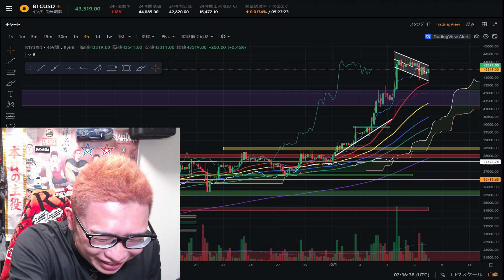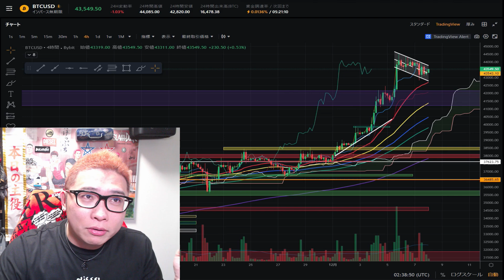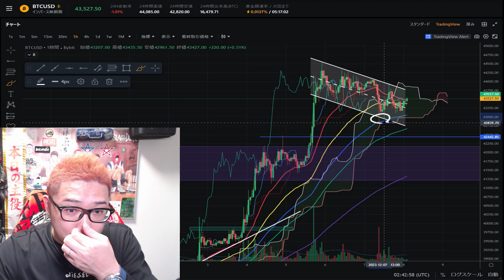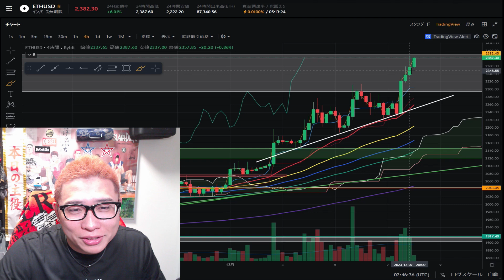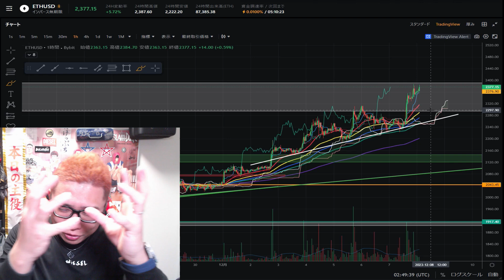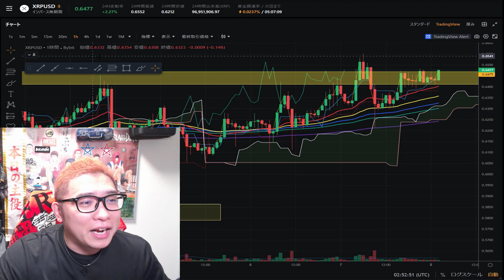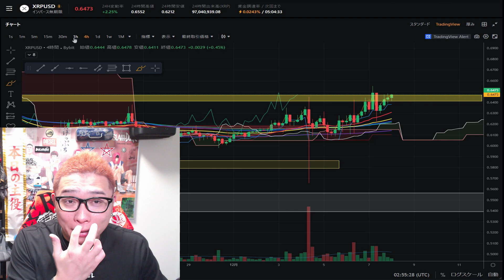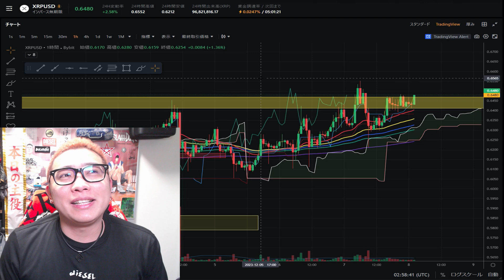【 ビットコイン ＆ アルトコイン 分析】完璧なエントリーポイント！！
0:00 オープニング
4:28 BTC分析
10:43 ETH分析
18:50 XRP分析